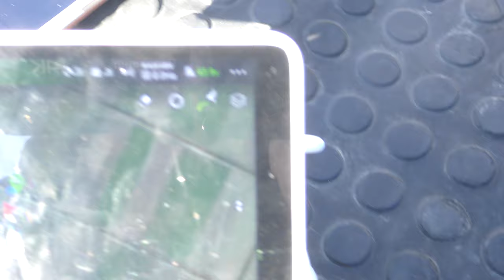（4k）滋賀県Ｋ農園様 障害物、ミリ波レーダー３搭載 ノズル８基 超大型農薬散布ドローン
超大型農業ソリュウジョンパック　DJI A3 AGｖｅｒ2ｆｕｌｌｐａｃｋ
販売します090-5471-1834熊本県玉名市岱明町　濱崎